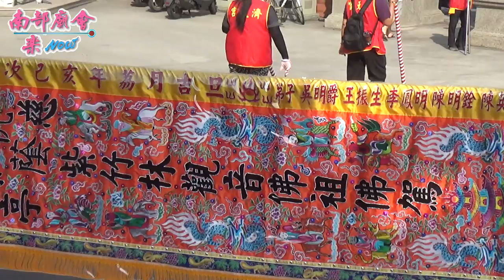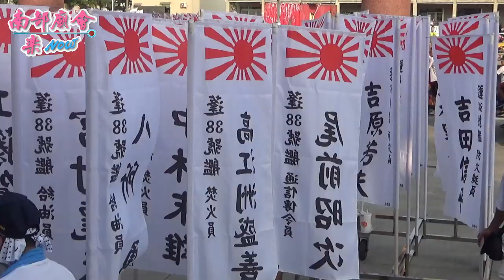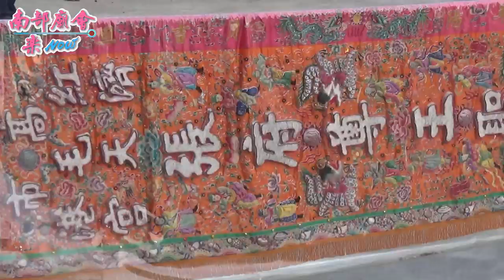11／2(六) 【拍攝地點：紅毛港朝天宮】高雄鳳山紅毛港姓李仔濟天宮保儀尊王五朝慶成建醮大典平安遶境